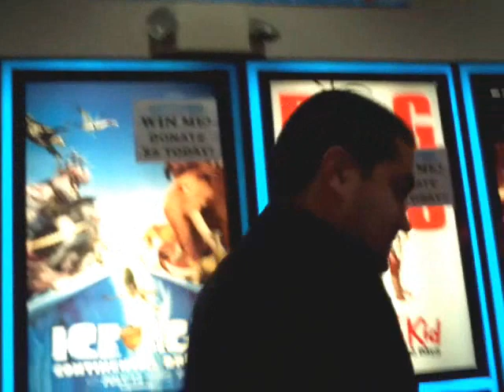Movie & Lunch Time With SMU Toys & Friends (Amazing Spider-Man)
Checked out Amazing Spider-Man with clownfyre and Sean Deezy!